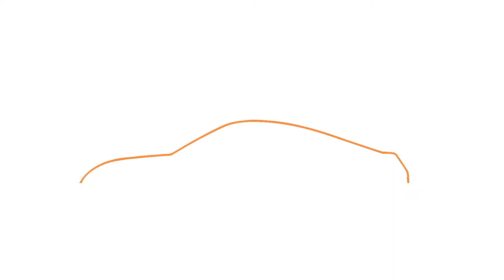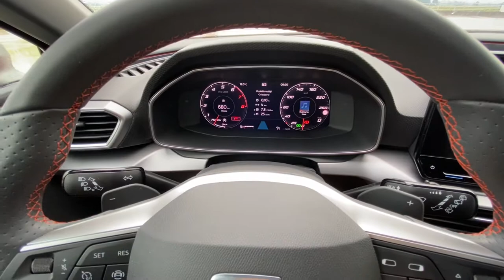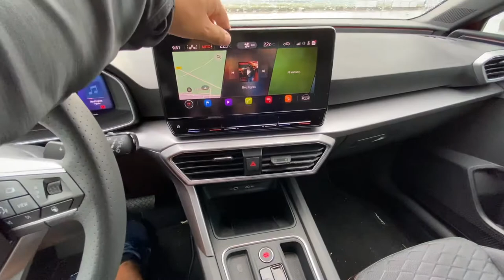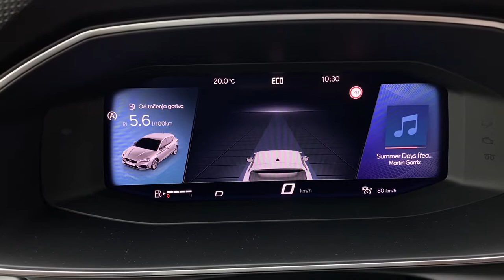2020 Seat Leon FR 1.5 eTSI